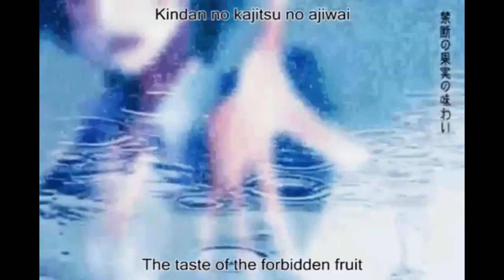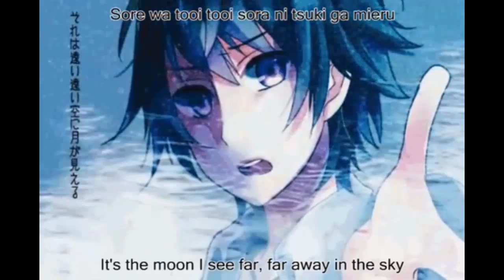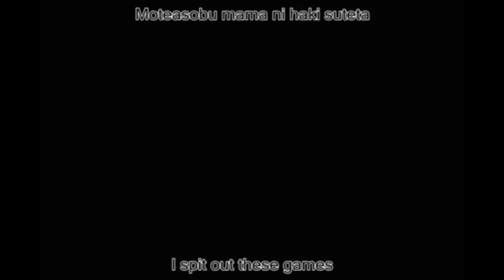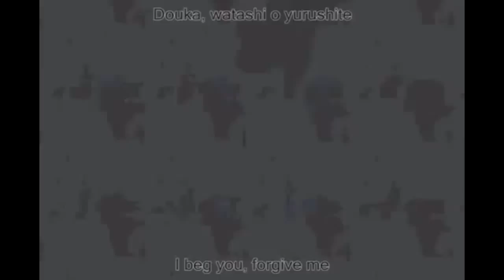【UTAUカバー】PROMISED WORLD【Raine Rena・Raine Reizo】+UST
■ Originally sung by Hatsune Miku & Kagamine Len (sm20886882)
■ illust: えみりお
■ video: 影丸
■ UST/mix: Kream (UtauReizo)
■ vocals: Raine Rena VCV ver 1.5 + APPEND WARM VCV & Raine Reizo VCV ver 2.0

Finally, another UTAU cover uploaded after a long time; almost 2 months since my last UST..
This is one of my favourite songs that I've been wanting to cover for months now! tys is a wonderful producer!! *u*
The harmonies in this song are absolutely GORGEOUS! ;A;
Randomly felt like UTAUing so I finally decided to UST and cover it (:
(and I'm supposed to be doing homework... *procrastinating* I have a lot of it to do this weekend too TT^TT)
* You MUST credit me if you use this!
* Do NOT redistribute this.